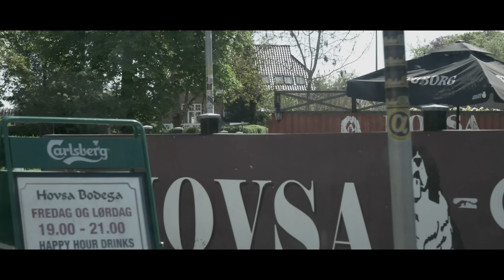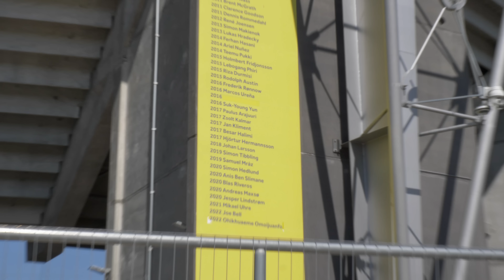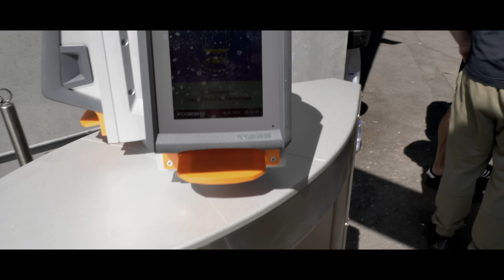Krwawa Rozkmina. Wielki Bu na derbach w Brøndby PL/ENG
Krwawa Rozkmina. Wielki Bu na derbach w Brøndby

Wypad do Dani na derby Kopenhagi.
Dajcie znać jak wam się podobało!

Zostwa Suba i kliknij w dzwoneczek by być na bieżąco!
POZDRO!